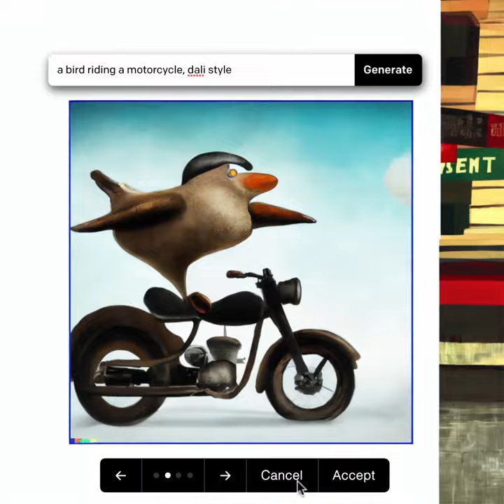Who's Afraid of AI Art?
A (very) short film about an artist going on strike against the scary new world of AI-generated art.

I created this film using traditional hand drawn images together with AI-generated images*, as an experiment to see if human artists and AI can work together in harmony... or not.

*AI image generators like Dall-E are artificial intelligence that generates original works of art based on human-supplied prompts.

Credits:
Directed and animated by Yuval Haker
Additional animation and sound design by Dana Roth